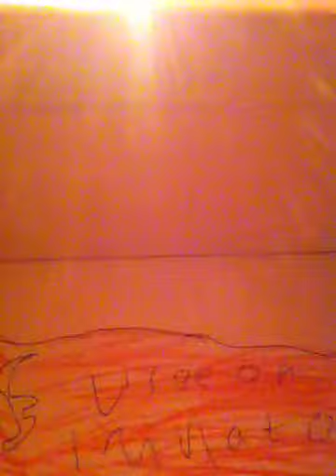Lego Portal Gun 3.0!